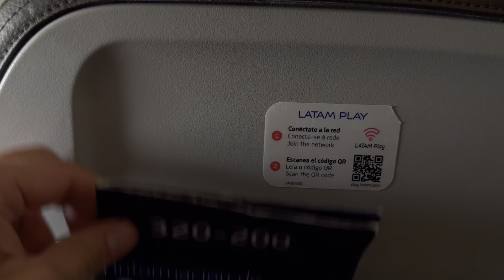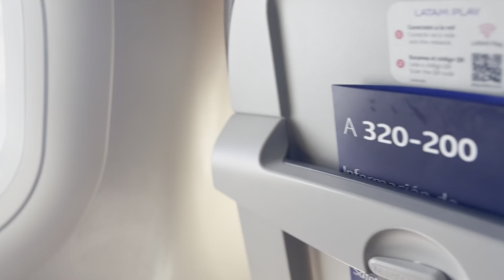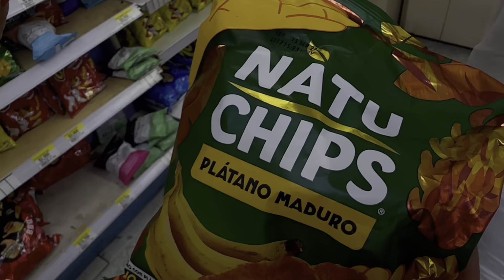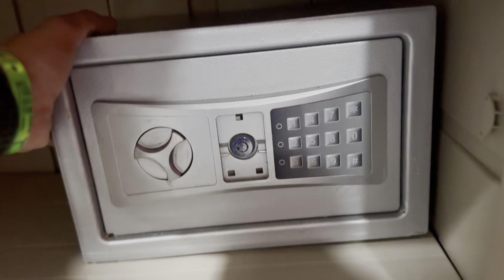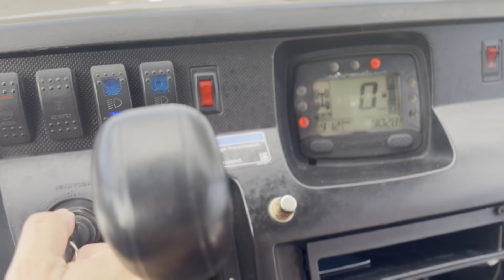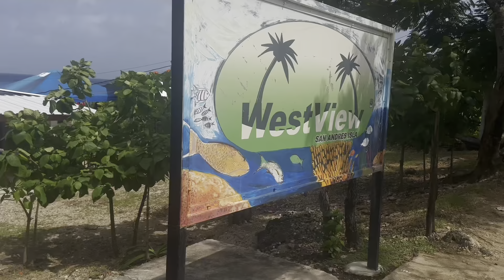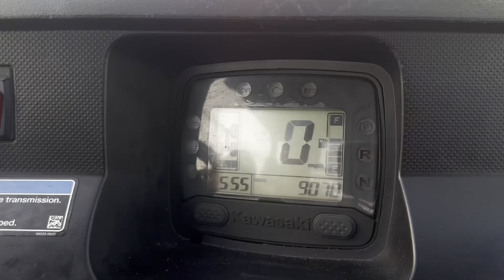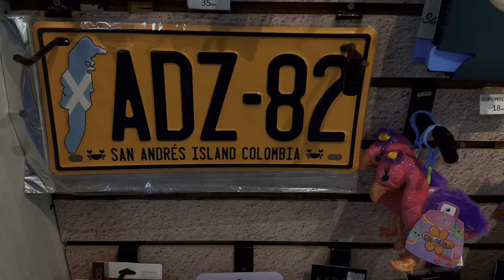El CARIBE es lo que pensas? REALIDAD en la Isla San Andrés Caribe Colombiano PARTE 2